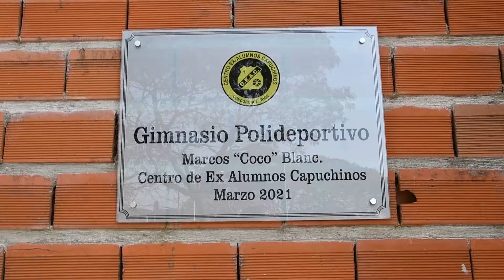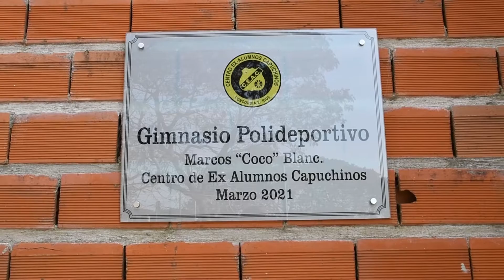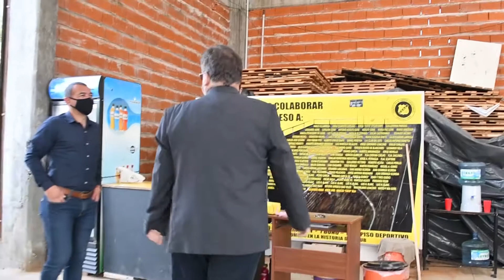FRANCOLINI VISITÓ LAS OBRAS QUE SE ESTÁN LLEVANDO EN EL GIMNASIO DEL CENTRO EX ALUMNOS CAPUCHINOS